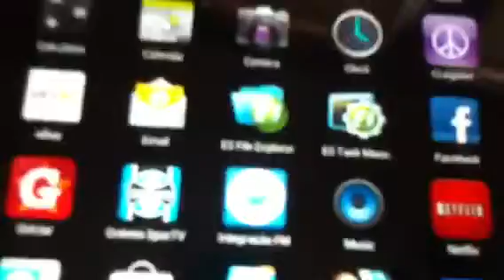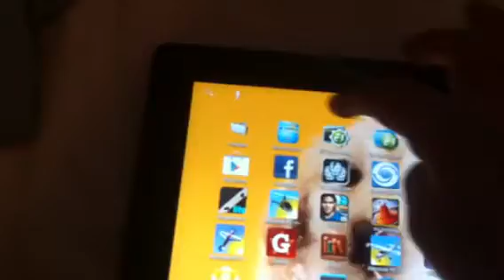Coby kyros mid9742 with Google Play Store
I had problem after after install the custom ROM as many people out there.i had inverted axis and my camera didnt work as well.i fixed after figure out the problem.Maybe i can make a video showing how to do it.